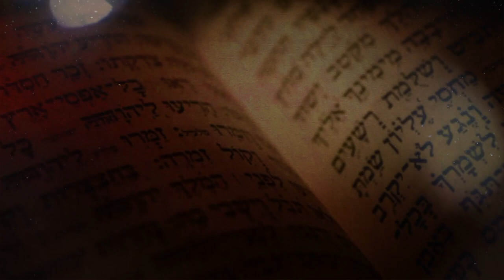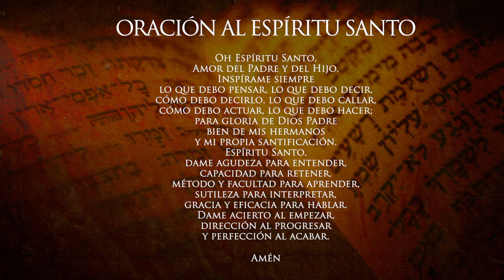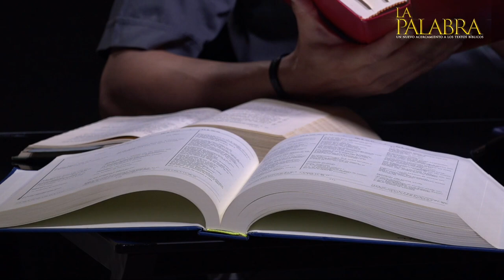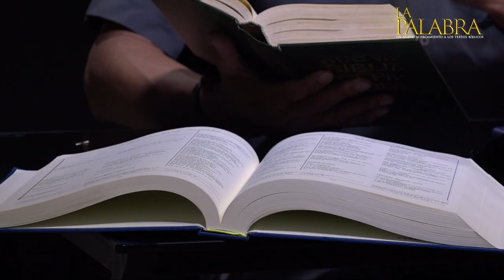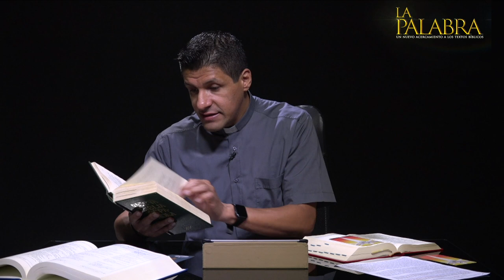¿Dónde nació Jesús? Preguntas y respuestas de la Biblia Tema 29 Curso Bíblico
Preguntas y respuestas de la Biblia. ¿Dónde nació Jesús? con el sacerdote de la Arquidiócesis de Manizales Padre Edwin Andrés Prías, Teólogo Bíblico de la Universidad Gregoriana de Roma. LA PALABRA: un nuevo acercamiento a los textos bíblicos.

CURSO BÍBLICO TEMÁTICO: TEMA 29 ¿Dónde nació Jesús? A través del canal de YouTube de la Arquidiócesis de Manizales.

¿Dónde nació Jesús?